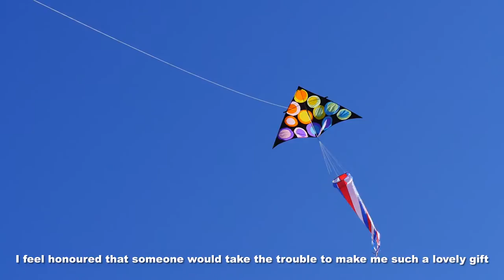Surprise spinsock kite tail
My 448th kite video. This great spinsock was made for me by my friend Graham in England.